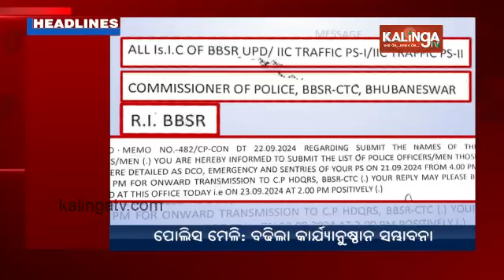7 PM Headlines || September 24, 2024